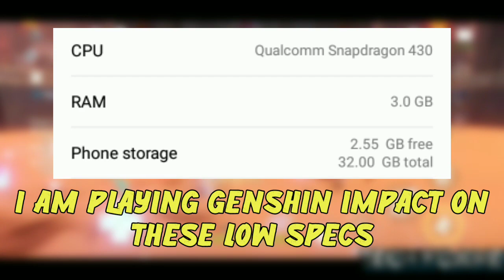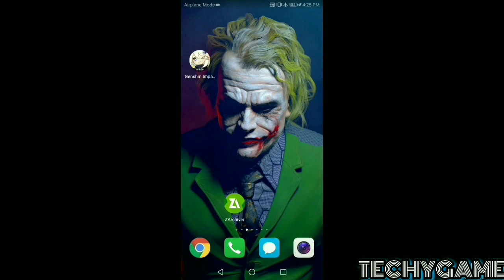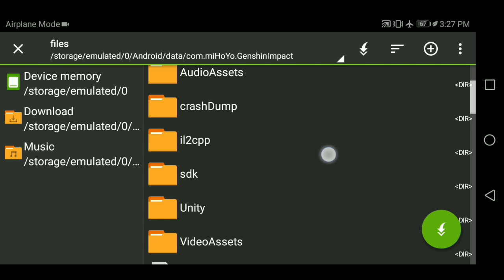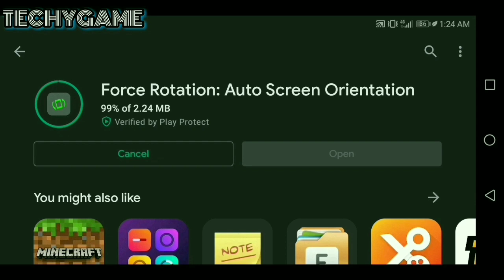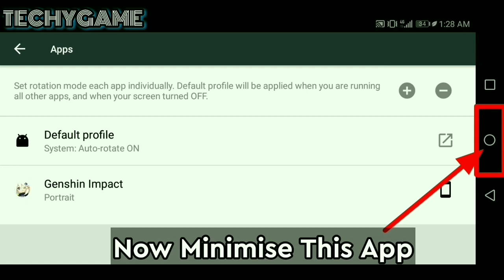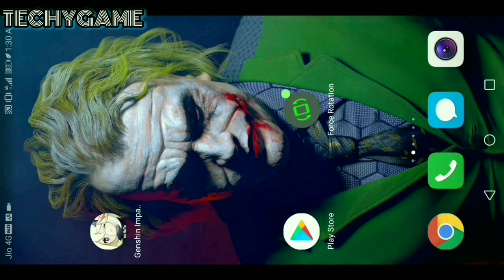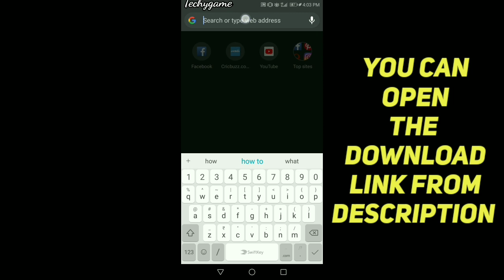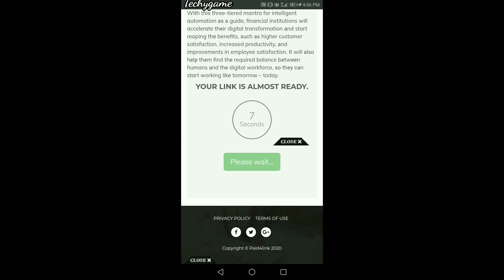How To Fix Lag In Genshin Impact On Low End Devices - Boost FPS On Any Android | 2020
📌Downloading Tutorial Of Files Is Shown In The Video  At 07:32 - - - - - - -